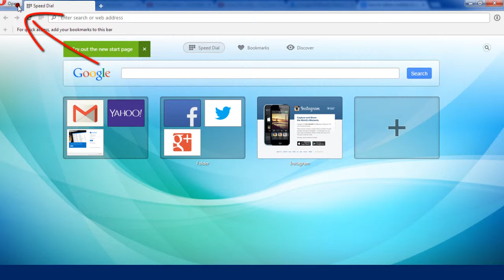How to Disable Cookies in Opera browser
How to Disable Cookies in Opera? Check out our guide on how to disable cookies in your Opera browser.